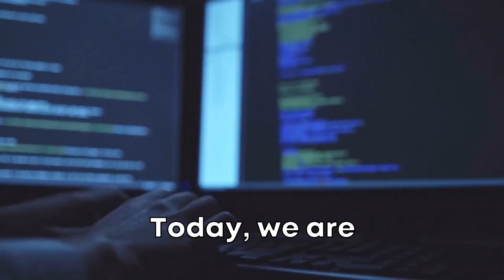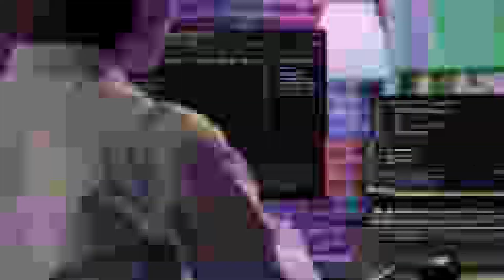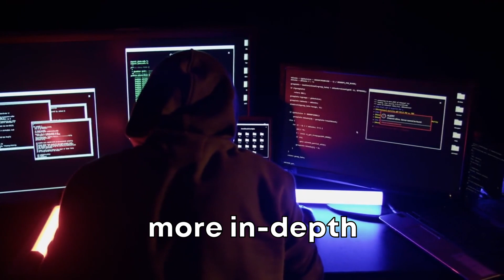5 Tips to INSTANTLY Become a Better Hacker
Ready to hack like a legend? Dive into the hacker's guide to the galaxy! Master tools, train your brain, and rule cyberspace!
Plus, grab your FREE Hacker’s Toolkit and unleash your powers! 🚀💡